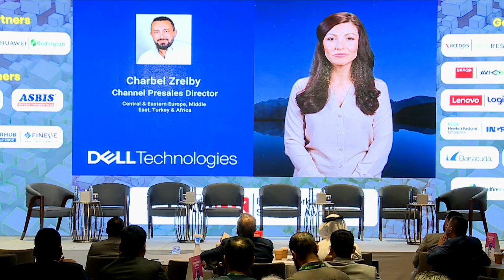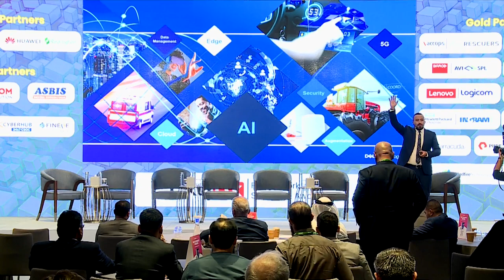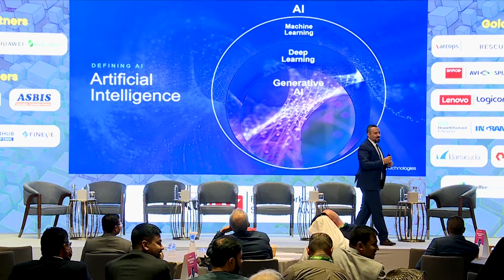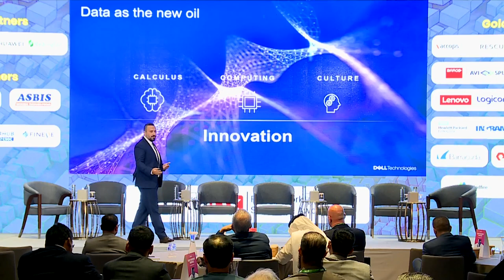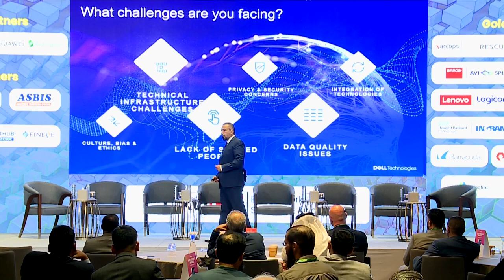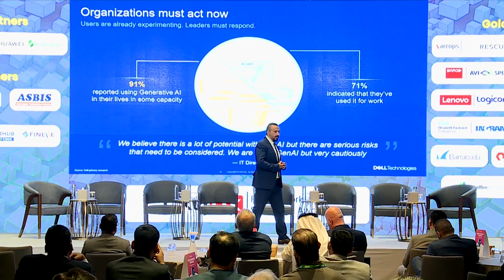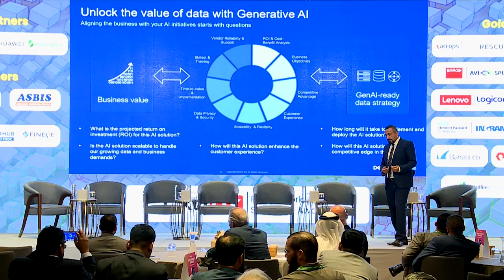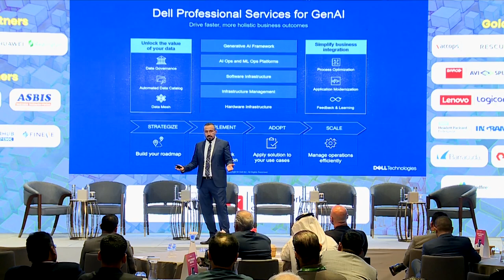Rethink your Status Quo with Generative AI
Mr. Charbel Zreiby, Director, Channel Presales, Dell Technologies presenting on the topic ‘Rethink your Status Quo with Generative AI’ at Future Workspace Summit & Awards on Sep 14th 2023